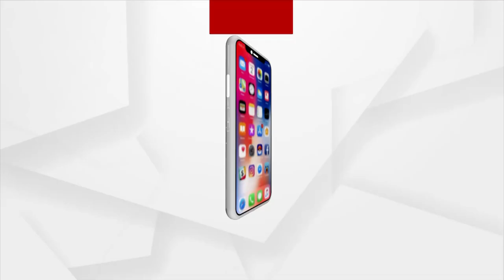Jana Audit || No Proper Road, School, Villagers Seek Attention Of Odisha Govt In Nuapada